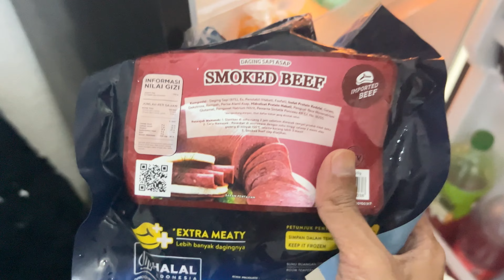DEDEKIYAW MAKAN KEBAB 🥙🌮